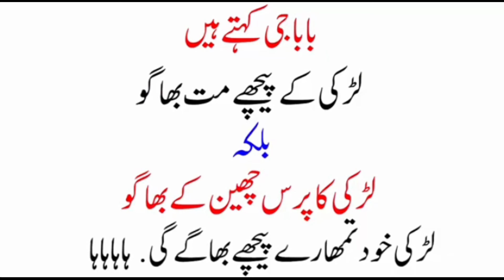Best Funny jokes I Latifay in Urdu I Majedar Latifay I Latifay